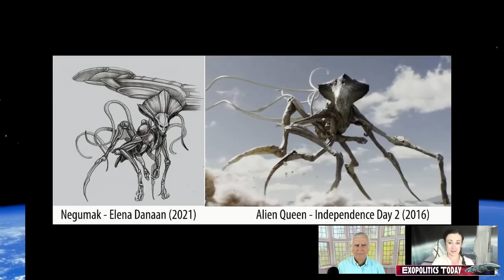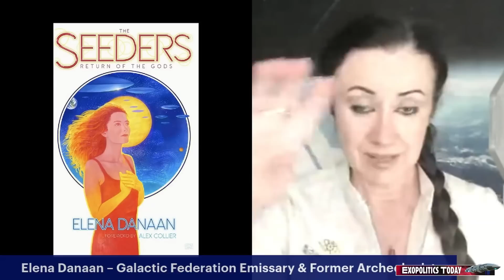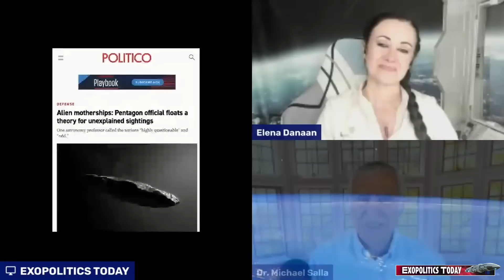Ancient Draco Reptilian vs Negumak Insectoid Conflict – Earth Joining the Galactic Federation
The Negumak are a powerful insectoid species that are the ancient enemies of the Draconian Reptilian Empire that have long interfered in human affairs. Reclusive and mysterious, the Negumak have long been courted by the Galactic Federation of Worlds to join their growing alliance against the Draconians and the latter’s Orion Gray (Nebu) allies in an ongoing galactic-wide conflict. In her 2021 book, A Gift from the Stars, Elena Danaan first described the Negumak and failed Galactic Federation efforts to recruit them.

In this Exopolitics Today interview, Danaan describes her recent updates about attending a diplomatic meeting on April 19 involving the Negumak and their response to a renewed Galactic Federation attempt to have them join their alliance against the Draconian Empire. She claims that recent Negumak skirmishes with the Draco have created the conditions for a union to be finally formed. Such an alliance will have significant implications for Earth as humanity is on course to join the Galactic Federation after the final defeat of the Deep State, which comprises the former minions of the Draco Empire.

In 1989, the Negumak first made contact with Earth’s governments. Soon after the Draco’s Deep State minions went into action by starting a psychological warfare campaign depicting the Negumak as evil aliens with genocidal plans for humanity. Movies such as Independence Day and the Alien vs. Predator series of movies are examples of this covert perception campaign emerging from Hollywood blockbuster movies. In the two Alien vs Predator movies, the Predators (resembling Draco Reptilians) are depicted as frenemies to humanity, whereas the Aliens (resembling Negumak) are portrayed as genocidal.

This covert psychological warfare program is best evidenced by comparing Danaan’s drawing of a Negumak after she received a mental image of one from Thor Han Eredyon that appeared in her 2021 book. The side-by-side comparison of a Negumak with the Alien Queen shown in Independence Day: Resurgence shows a striking resemblance. The uncanny resemblance suggests that Roland Emmerich, the Director/Producer of the Independence Day series, was given an image of a Negurak and told to make it the ultimate genocidal villain for the movie series.

In her interview with Dr. Michael Salla, Danaan further describes the significance of the Anunnaki siding with the Galactic Federation in a looming galactic confrontation with the Draco Empire and their allies. Her Galactic Federation sources say that a galactic war with the Draco Empire is looming and both sides are recruiting allies and preparing for the inevitable confrontation.

Danaan next discusses her upcoming book Area 51: Conversations with Insider Stephen Chua. Chua was a supersoldier from Singapore who had special abilities and was trained to fight against Draconians. Chua spent time at Area 51, where he was exposed to some of the advanced technologies used in secret space programs. Her book, which is scheduled to be released on June 1, presents the transcripts of many hours of interviews and communications she had with Chua before his death after his first public interview. The sequence of events culminating in Chua’s death suggests that he knew he was dying due to Deep State machinations and wished his testimony would be made public before it was too late.

Finally, Danaan and Dr. Salla discuss some of the implications of extraterrestrial disclosure for the three Abrahamic religions, particularly the identity of the alleged Creator God called Yahweh/Jehovah/Allah in relation to the principal Anunnaki revered as gods by the ancient Sumerians. They also discuss Yeshua/Jesus’ secret teachings that focused on establishing a connection with an Inner Light that is part of a Universal God rather than a single Creator God and how the Roman Catholic Church suppressed these teachings after becoming the Roman Empire's state religion.